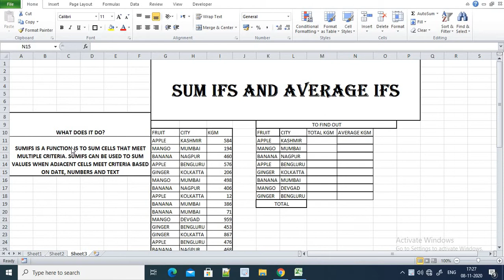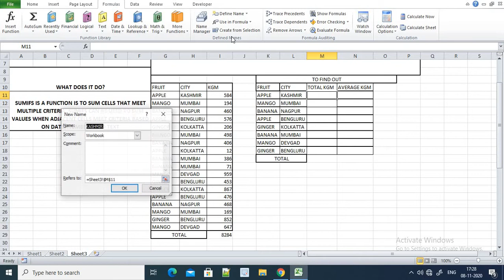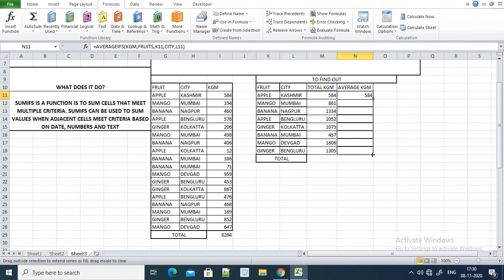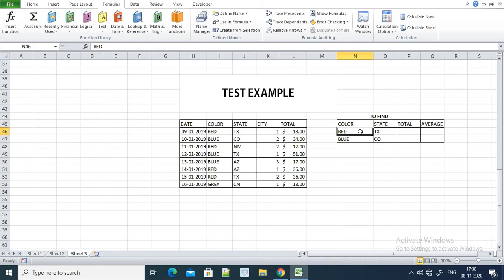HOW TO USE SUMIFS & AVERAGEIFS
FORMULAS AND EXPLANATION OF SUMIFS & AVERAGEIFS WITH EXAMPLES